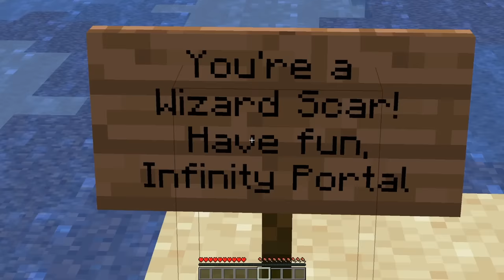Hermitcraft S7 Episode 1: Very Unusual STARTER House!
Hermitcraft season 7 episode 1 is the most unusual start to a new Minecraft Let's play Ep 1. I fall out of the sky into the Hermitcraft S7 world and discover a beautiful jungle and a new skin. I'll build an awesome Minecraft starter house base inside a giant Jungle snail. Also, Grian pranks us as with TNT and a zombie spawner, sending them after me! How should we decorate the interior design of the starter house and how should we prank Grian back? I'll see you in episode 2!

I hope you are as excited as I am for Hermitcraft season 7 and the amazing builds, bases and stories that will come from the new Hermitcraft S7 world.